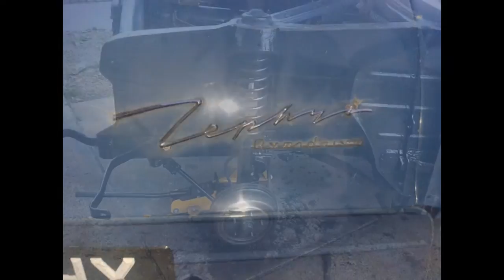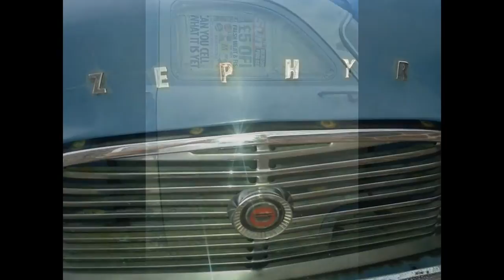1958 Ford Zephyr MK2 High Line Restoration Project